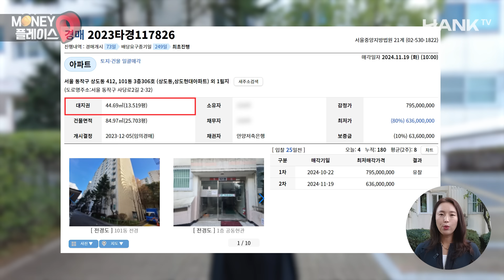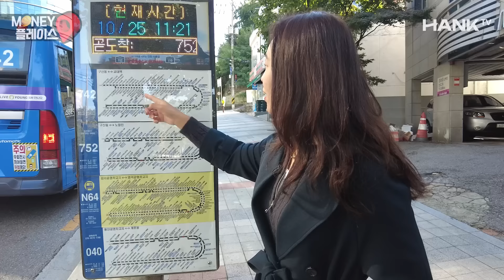6억대까지 떨어진 서울 동작구 31평 아파트 (머니플레이스)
31평 아파트를 20평대 가격보다 저렴하게 매입할 수 있는 기회!
지하철 7호선 라인을 중심으로 대형마트와 종합병원, 대학교까지 인근에 위치한 동작구 아파트가 6억 대에 나왔습니다.
교통 입지가 좋아 실거주하기 딱 좋은 이 아파트를 부동산 투자 전문가 빨간쪼끼님과 함께 둘러보세요.

📌소액으로 월세 100만원 만들고 싶다면?!